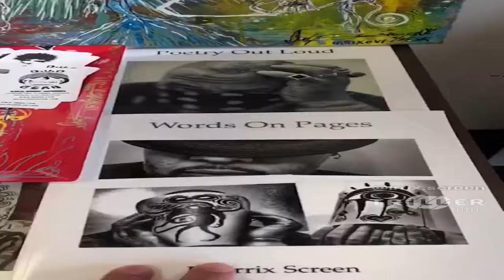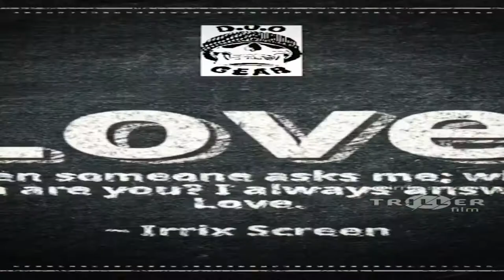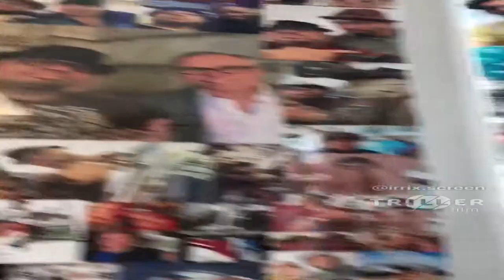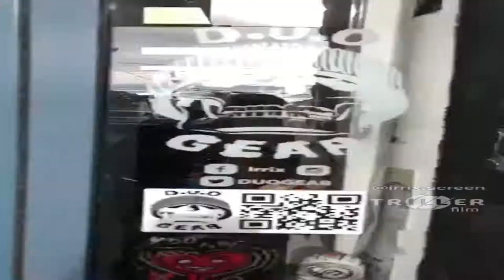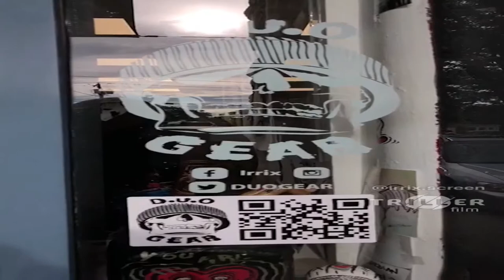Unknown - Unknown - Triller